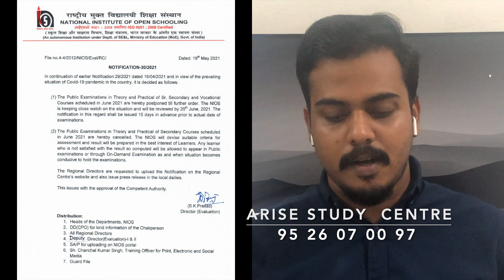NIOS - SSLC പരീക്ഷ ക്യാൻസൽ ചെയ്തിരിക്കുന്നു April 2021